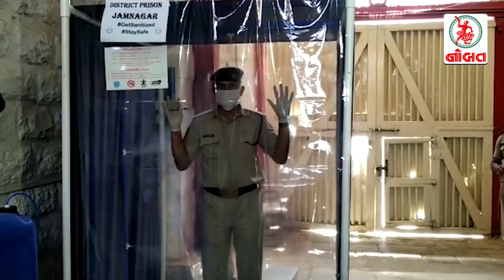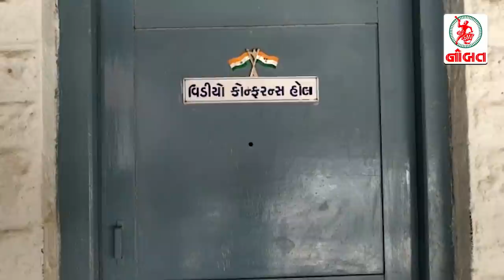જામનગર જિલ્લા જેલ લોકડાઉન માં કેદીઓને ઇ-મની ઓર્ડર ની સુવિધા આપનાર દેશની પ્રથમ જેલ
Voice by Aditya Jamnagari